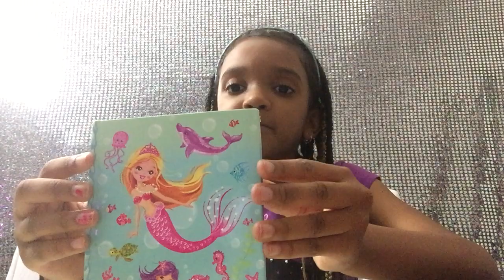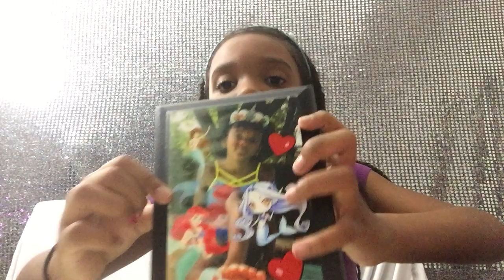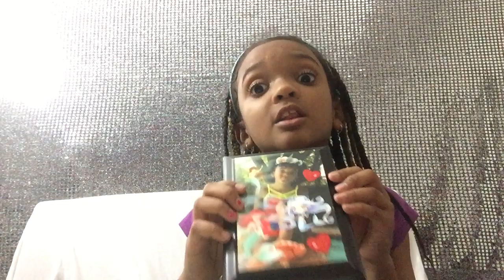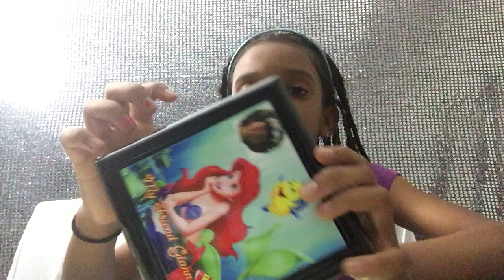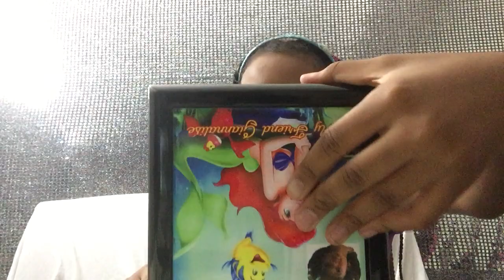Daughter tries ASMR (Tapping, rambling & more)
My daughter Giannalise wanted to be the first video on my channel! She and I love LOVE ASMR.